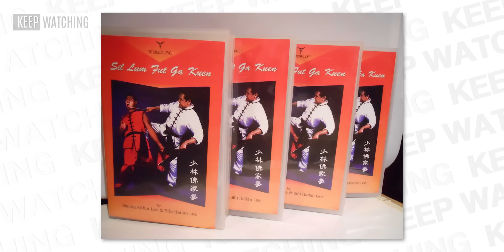25 สิ่งที่คุณอาจไม่เคยรู้มาก่อนใน Kung Fu Hustle (2004)